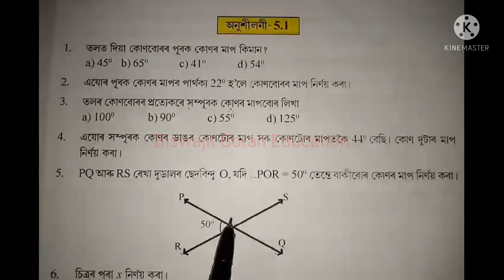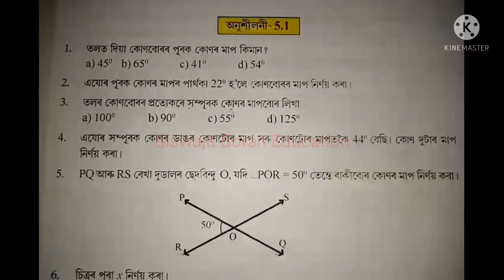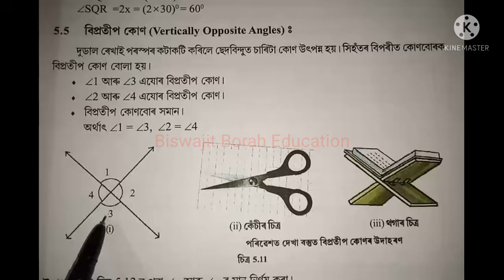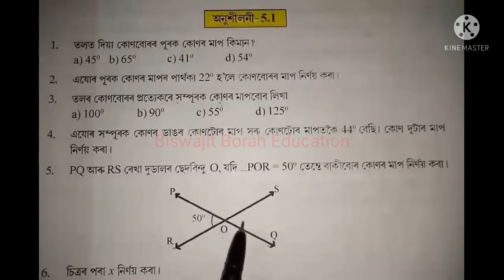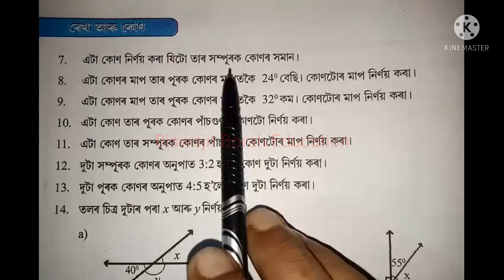Class 7 Maths, Ex-5.1, Question No.5 to 7 Solution Assamese medium SCERT Assam/Ch-5 Lines and Angles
Class7MathsLinesAndAngles Class7MathsChapter5 SCERT Assam Class 7 Maths Chapter 5 "Lines and Angles/ৰেখা আৰু কোণ" Ex-5.1 Question Number 5 to 7 Solution explanation in Assamese